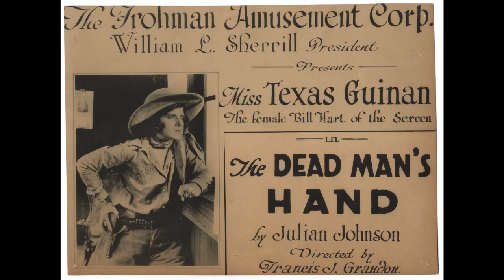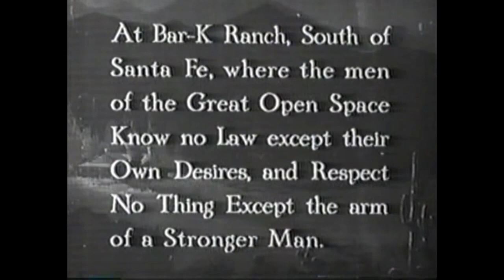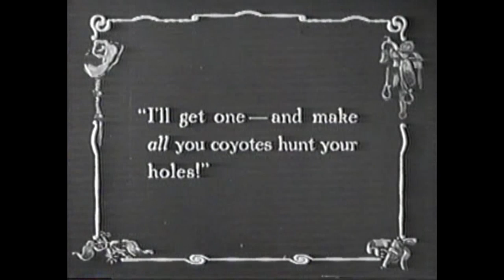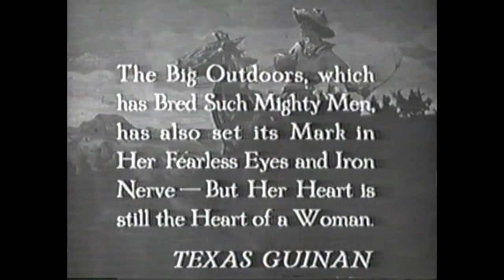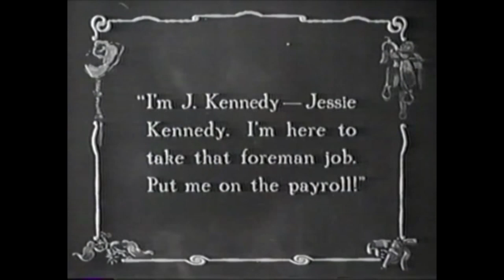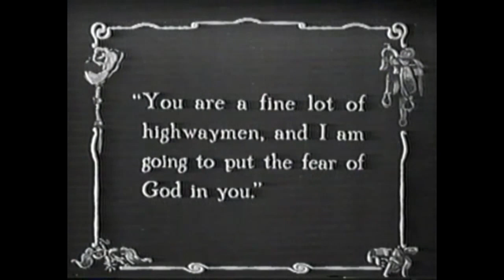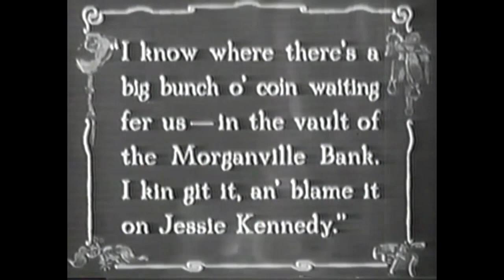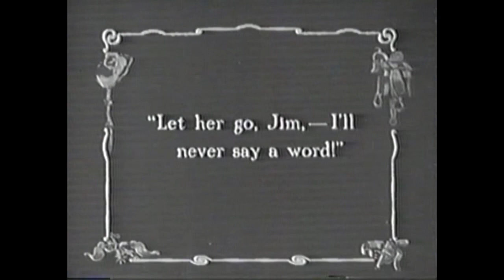South O' Santa Fe (1919, The Frohman Amusement Corp.)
A ranch owner hires a young woman (Texas Guinan) to serve as foreman foreman over a rambunctious group of cowboys.